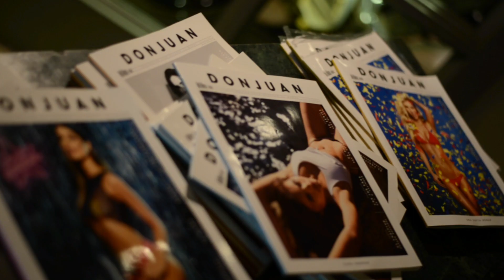Modern Gentleman by Sofitel Bogotá Victoria Regia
Fashion designers, cars, jewelry, fragrance and skincare international and colombian avant-garde brands joined the invitation of Sofitel Bogotá Victoria Regia to showcase their luxury interpretation for a Modern Gentleman, during a night of delight and sophistication.

Learn more about Sofitel Bogotá Victoria Regia and other Sofitel hotels worldwide